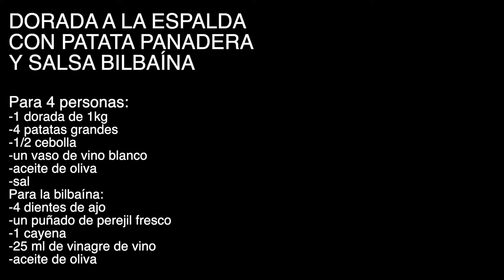DORADA A LA ESPALDA CON PATATAS PANADERA Y SALSA BILBAÍNA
En este video, te enseño cómo preparar una dorada a la espalda con patatas panadera y salsa bilbaína, una receta clásica y deliciosa llena de sabores tradicionales. Si eres amante de las recetas de pescado al horno esta receta te va a encantar. Sigue el paso a paso y sorprende a tus familiares te garantizo que tienes el éxito asegurado.

-1 dorada de 1kg
-4 patatas grandes
-1/2 cebolla
-sal
Para la bilbaína:
-4 dientes de ajo
-un puñado de perejil fresco
-1 cayena
-25 ml de vinagre de vino